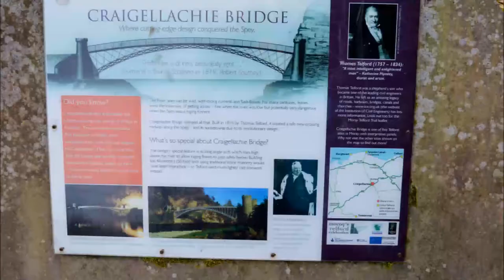AUTUMN AT CRAIGELLACHIE BRIDGE